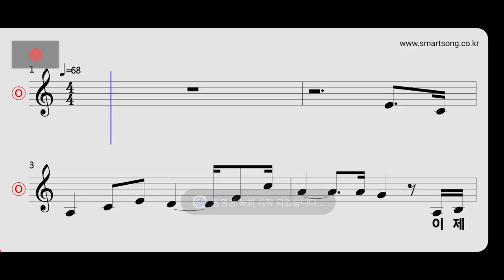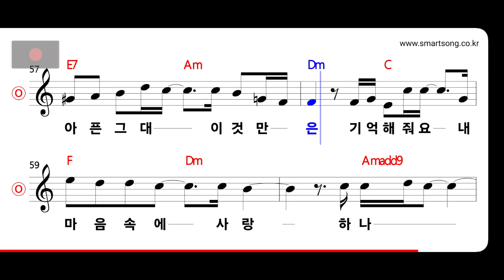신효범 입술이 터지고 심장이 닳도록 MR (without melody)